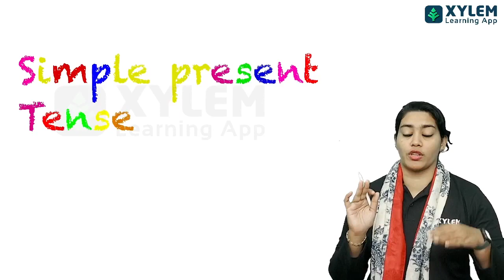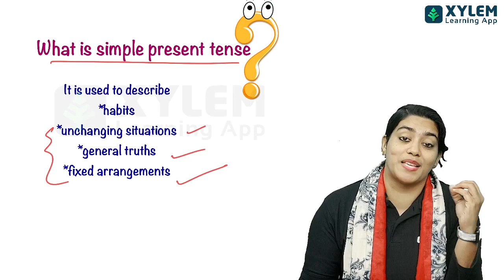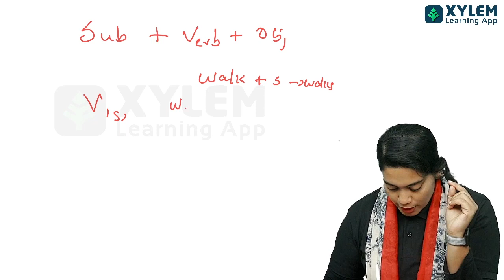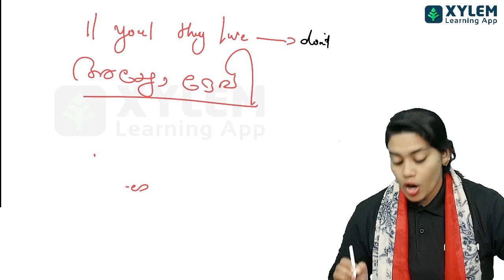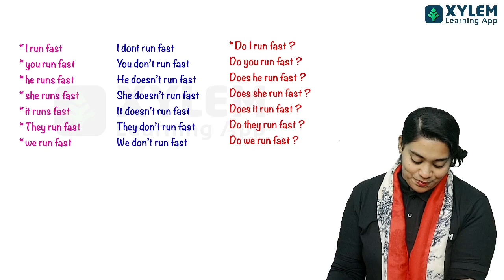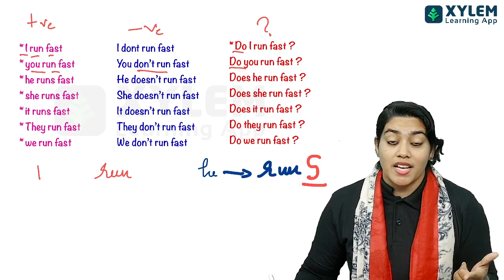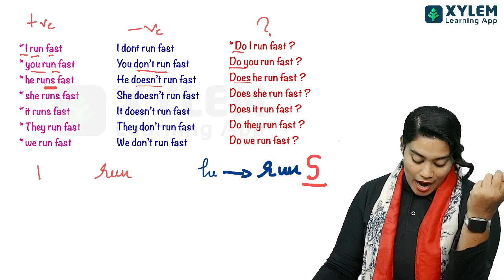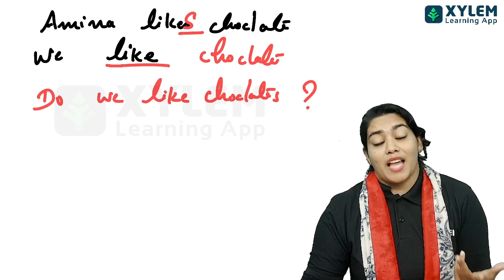Class 7 English | Simple Present - Tense Part 1 | XYLEM Class 7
👋HELLO LEARNERS!!